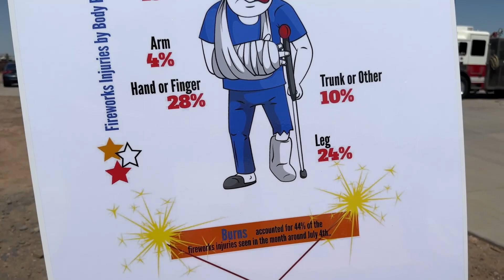Seguridad para el 4 de Julio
El Departamento de Bomberos de Phoenix demuestra los riesgos de los fuegos artificiales para asegurar un uso seguro durante las festividades, así como el crear conciencia sobre los incendios en pastos secos.

Web: Phoenix.gov
Social: @CityofPhoenixAZ on Facebook, Twitter and Instagram